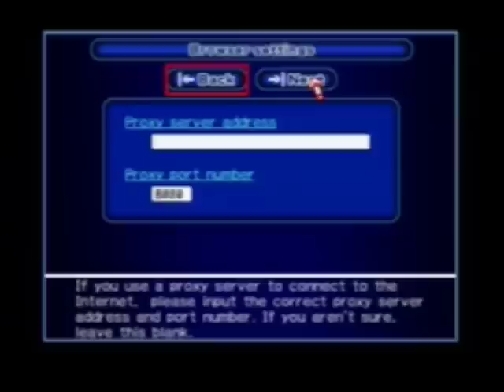downloading quests on PSO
Showing quest downloads for offline play on PSO GC/